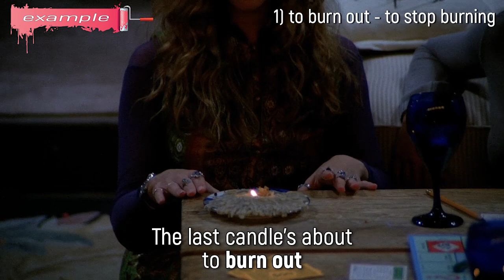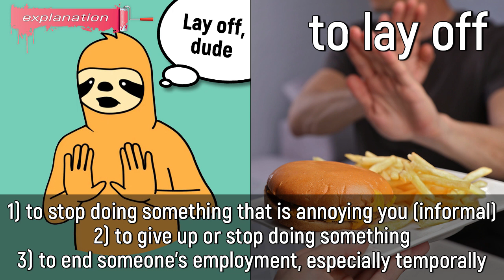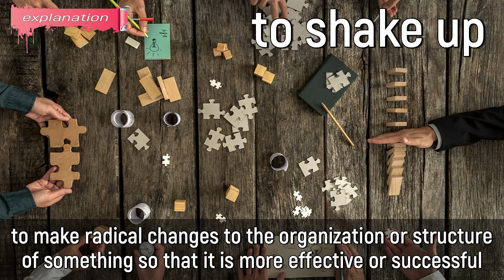1000 Basic PHRASAL VERBS | PART 20 | Buy Into, Get Back At..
1000 basic phrasal verbs that you need to know, twentieth part.

In this video, we explain the meaning of the following phrasal verbs:

✔️ to buy into
✔️ to slip up
✔️ to get back at
✔️ to kick in
✔️ to burn out
✔️ to put (someone) up to
✔️ to lay off
✔️ to break in
✔️ to rat out
✔️ to shake up

🎞 Timecodes \ Vocabulary of the song:

00:00 - opening example
00:13 - to buy into meaning
01:11 - to slip up meaning
02:11 - to get back at meaning
03:20 - to kick in meaning
04:18 - to burn out meaning
05:29 - to put (someone) up to meaning
06:44 - to lay off meaning
08:14 - to break in meaning
09:12 - to rat out meaning
10:02 - to shake up meaning